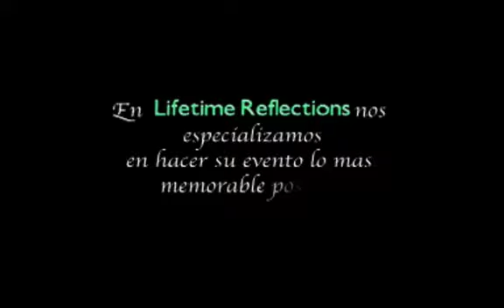Lifetime Reflection's Promo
A promo for my Photo & Video business